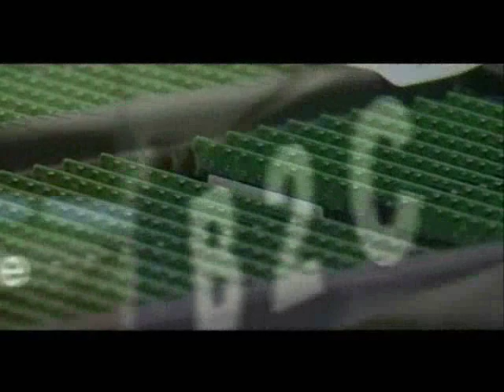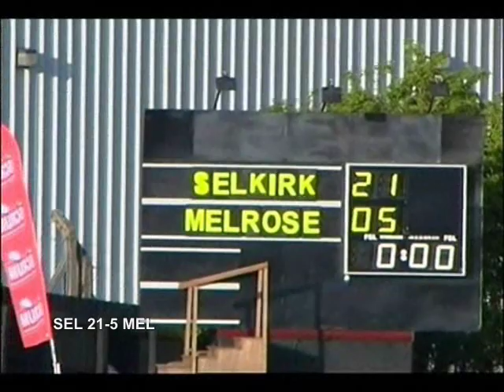GALA RUGBY SEVENS 2009 FINAL - MELROSE v SELKIRK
Highlights of the 2009 Sykes Gala Sevens Final between Melrose and Selkirk. Favourites Watsonians had been knocked out by Selkirk in Round 1 while Melrose were fielding a very strong side which cruised to the final, beating another excellent 7s side in Hawick on the way.
Commentary comes from Radio Borders' Stuart McCulloch and Kenny Houston.